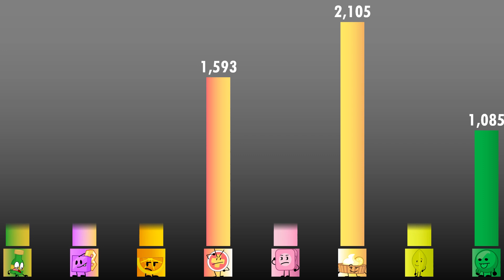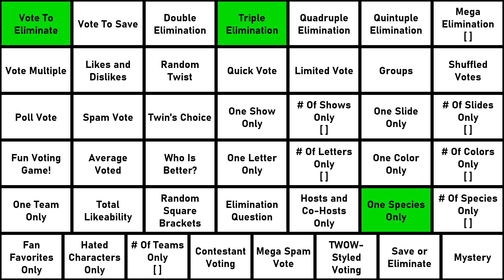Ultimately Large Object Viewer Voting [Part 147]